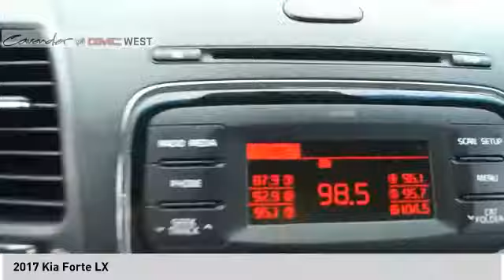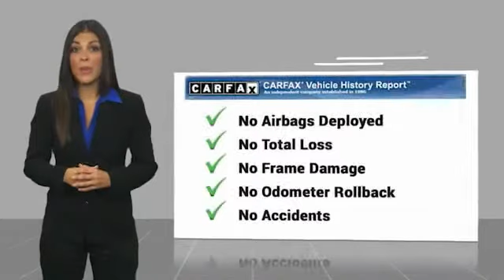2017 Kia Forte 08515A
2017 Kia Forte LX

7400 W Loop 1604 N

Clean CARFAX. Silky Silver 2017 Kia Forte LX FWD 6-Speed Automatic 2.0L I4 DOHC Dual CVVT Forte LX, 4D Sedan, 2.0L I4 DOHC Dual CVVT, 6-Speed Automatic, FWD, Silky Silver.  Take the short drive out to Cavender Buick GMC West where we will show you why Confidence is Cavender!  Odometer is 5095 miles below market average! Test drives delivered to your home or work, deals made over the phone or email, complimentary delivery of vehicles and paperwork. From the comfort of your home you can shop, get pricing, and trade value. We will deliver your vehicle and paperwork.